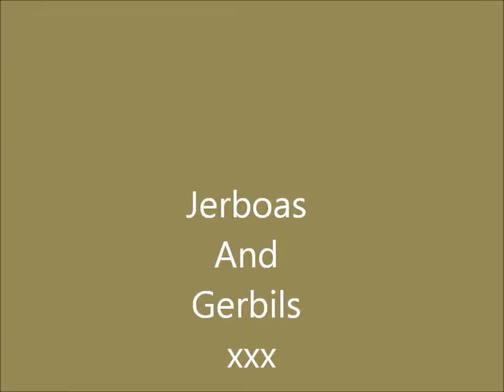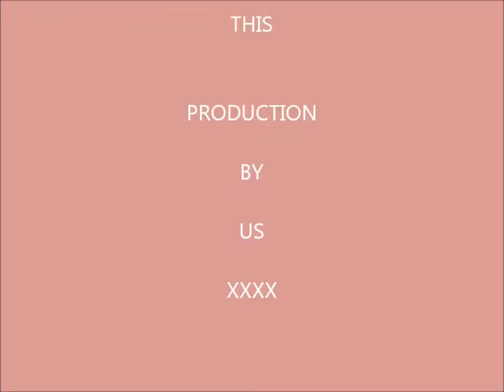Put On Youtube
I hope every1 likes this because it's my 2nd video xx